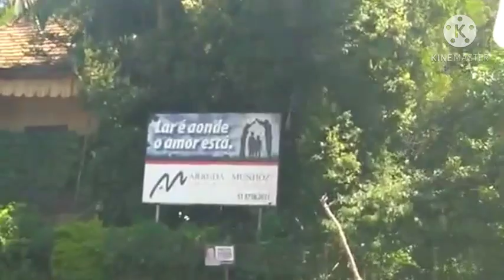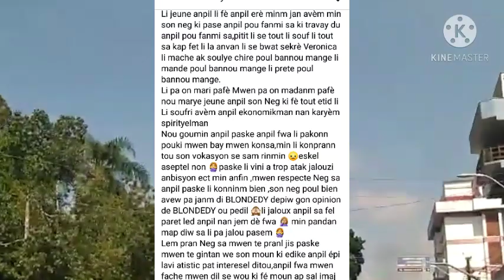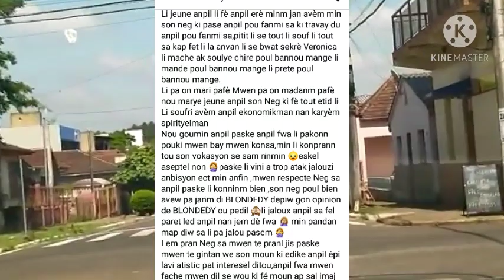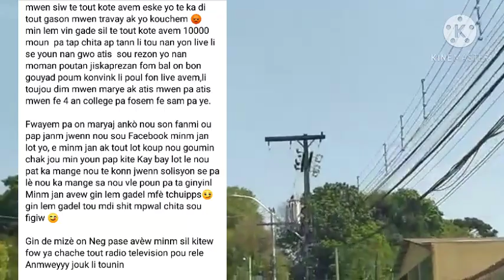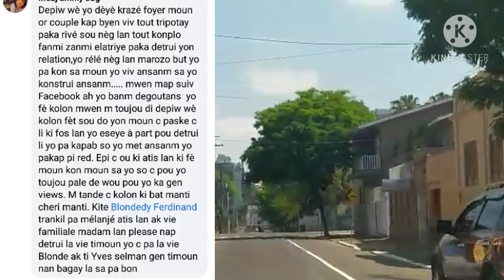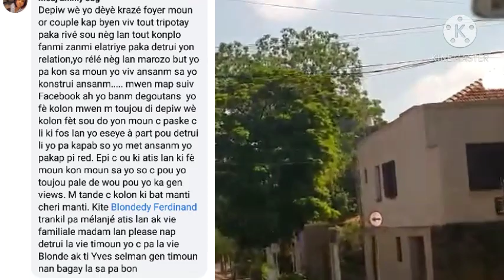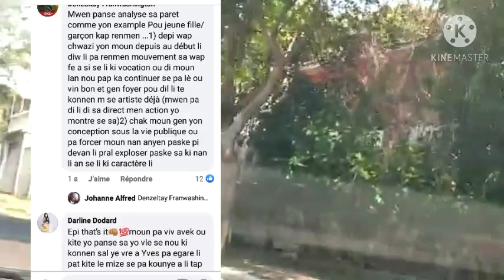Men rezon ki fè Yves pa janm soti video ni al nan program ak Blondedy